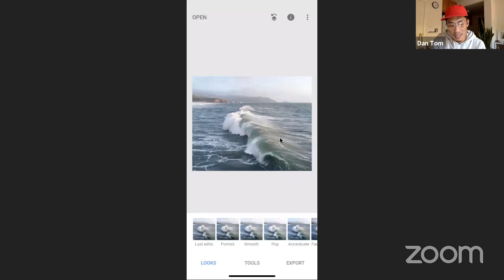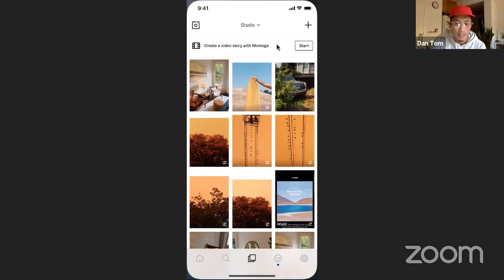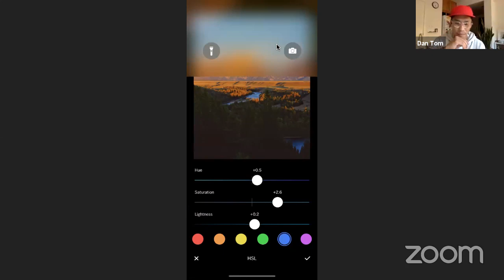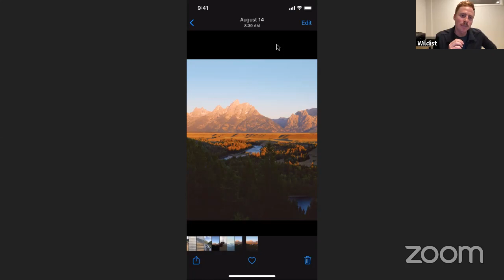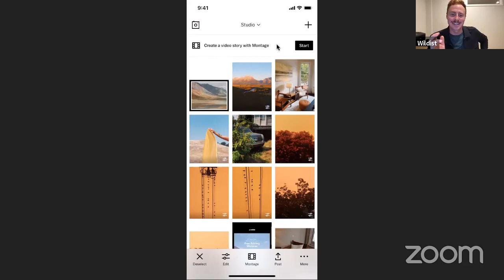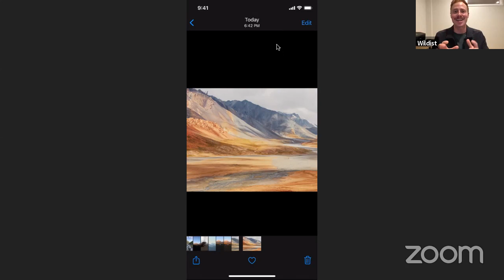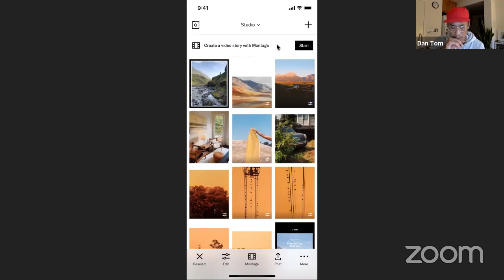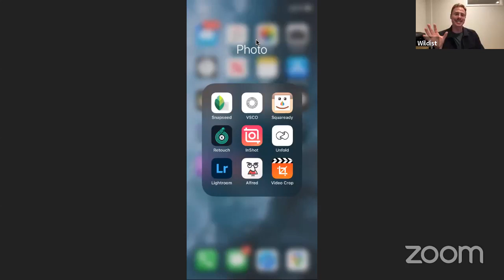Dan Tom X Wildist: Editing Webinar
A live mobile editing session with the master of color, Dan Tom, and more about his newest workshop 'The Storytellers Guide to Taking Better iPhone Photos'.